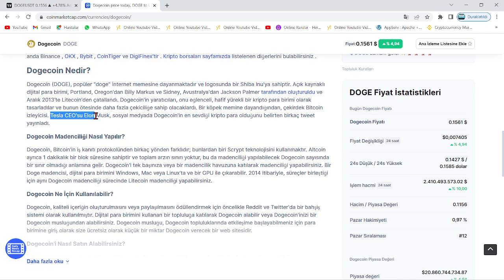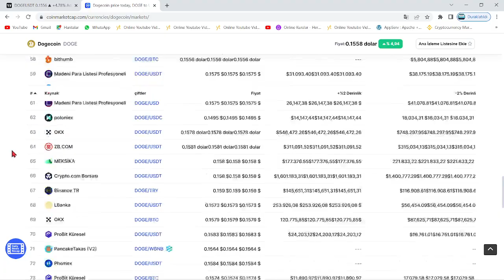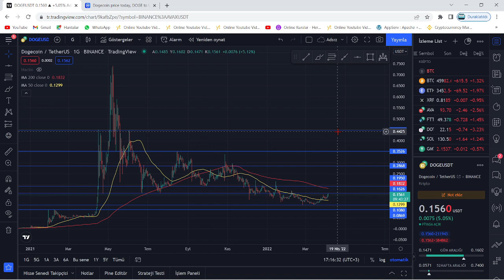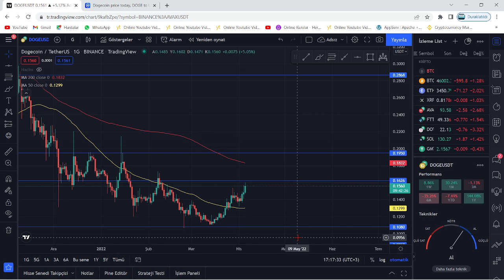DOGECOİN UÇUYOR! TEKNİK ANALİZ!🚀ANİDEN 0.2$ OLABİLİR!🚀SIFIR ATACAK!🚀YENİ BAŞLADIK! 7X 1$!🚀ÜST KANAL🚀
Bu videomuzda kripto borsalarında oldukça popüler bir coin olan DOGE coin'i inceledik. Doge altcoininin teknik analizini gerçekleştirdik. Kısa, orta ve uzun vade hedefleriyle beraber gelecek için neler vadettiğini değerlendirdik. Doge coin'in destek-direnç noktalarıyla beraber nereden alabiliriz? nereden satabiliriz? uzun vade için tutmaya değer mi? gibi soruları yanıtladık. Doge coin, yatırımcısını oldukça memnun edebilir. Doge ani yükselişiyle ciddi yukarı yönlü ivme kazandı. Bu videoda yatırım tavsiyesi verilmemiştir.